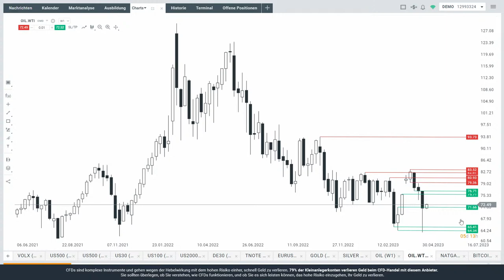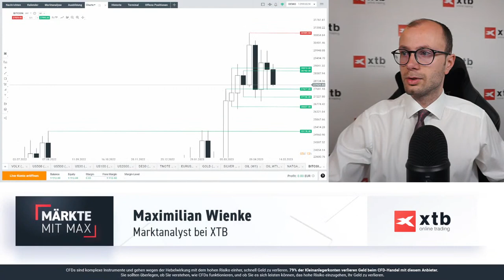Kompakter Blick auf Nasdaq, Dax, Euro, Gold, Öl und Bitcoin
Sehen die USA nun das Ende der Zinserhöhungen, beginnt bald die Rezession? Max Wienke von XTB Deutschland blickt in diesem Video auf Nasdaq, Dax, Euro, Gold, Öl und Bitcoin.